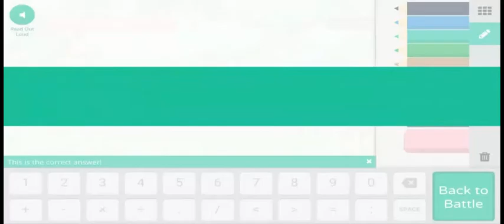Im board today you gon die dez2fly